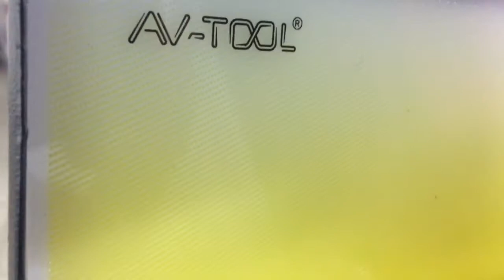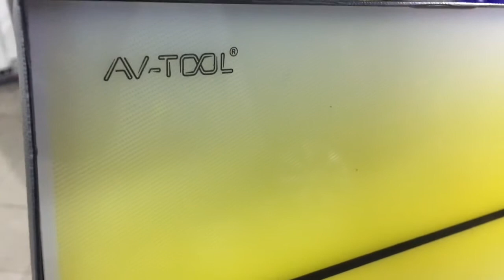Стационарная Лампа art.04002 - PDR LED Light